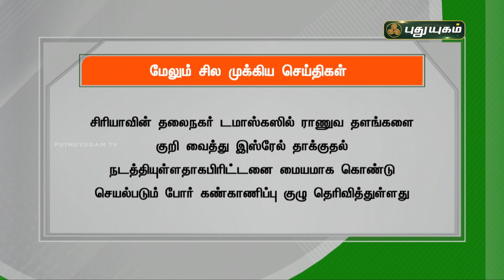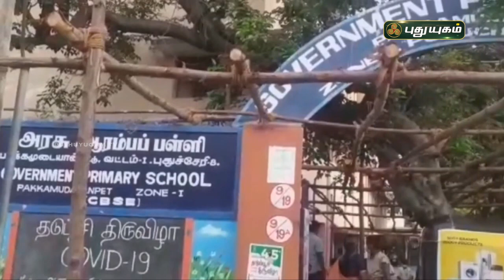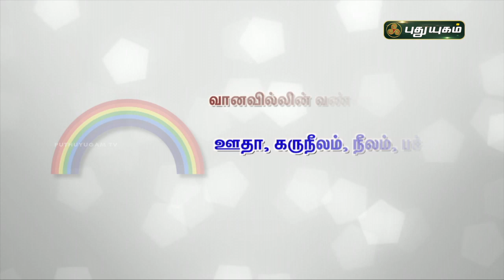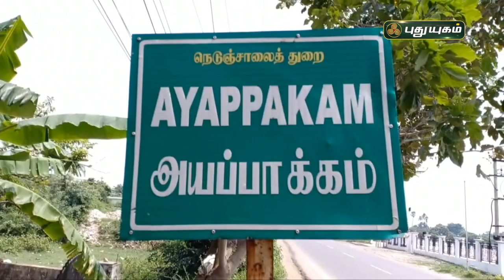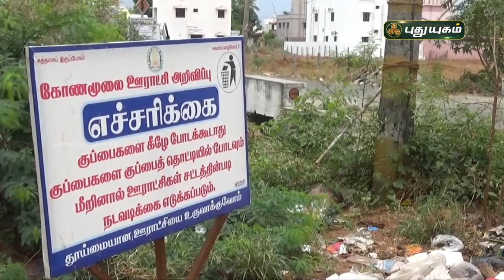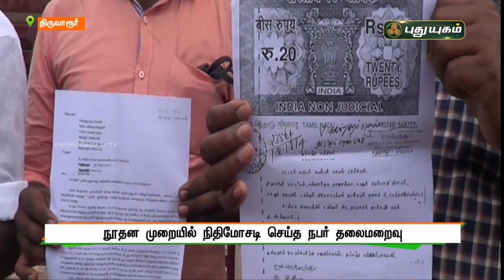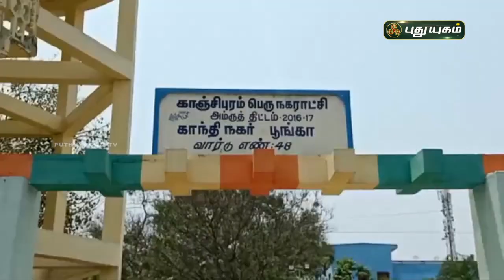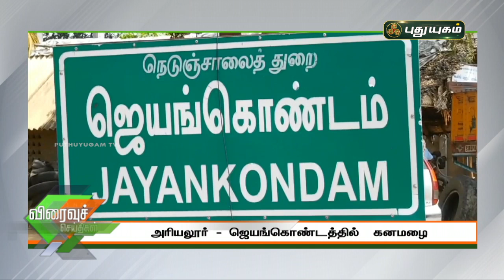புதுயுகம் செய்திகள் | 8 AM News | 12-04-2021| Puthuyugam News | PuthuyugamTV